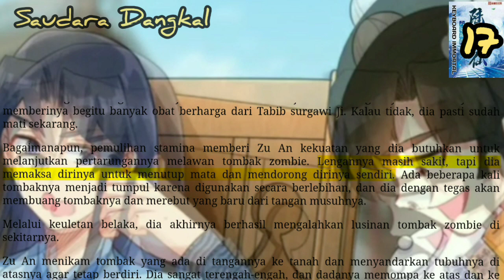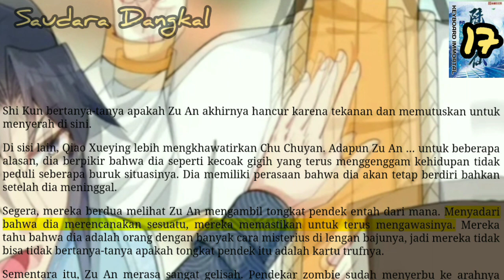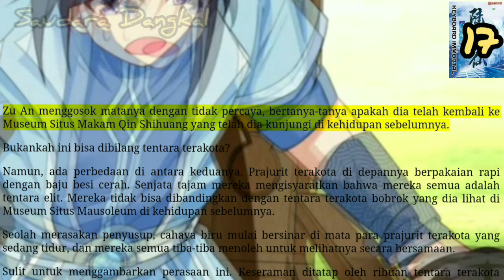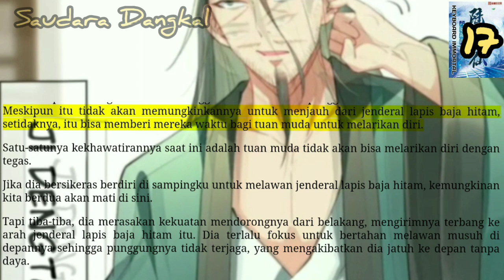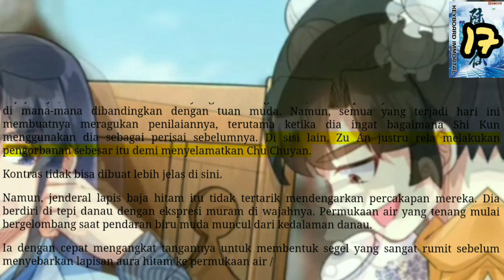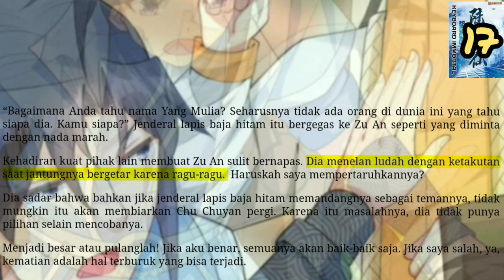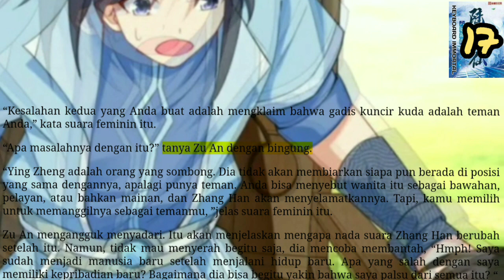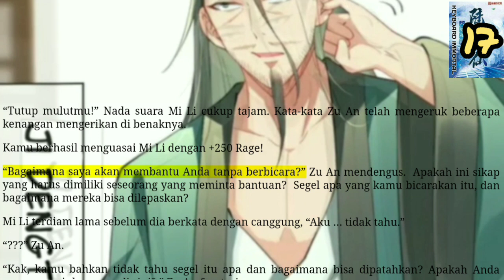Saudara Dangkal, KI 17